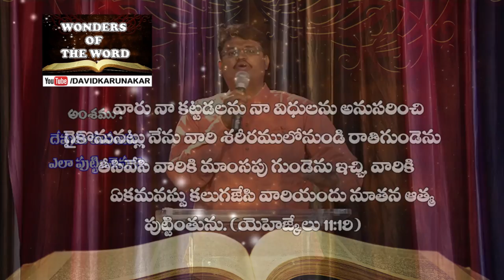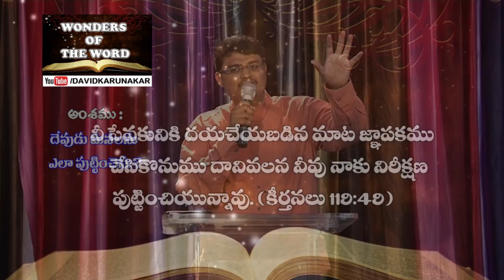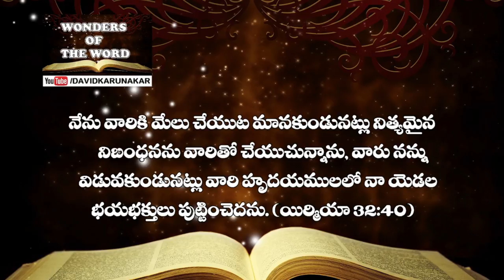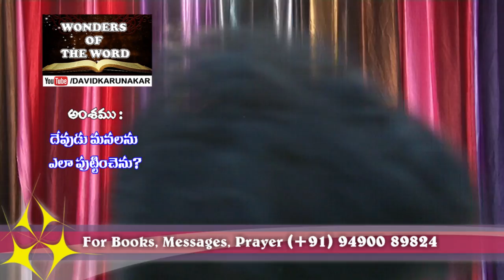దేవుడు రాళ్లవలన అబ్రాహామునకు పిల్లలను ఎలా పుట్టించెను? Latest Telugu Message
Watch this message to know how God raised up children for Abraham from stones.